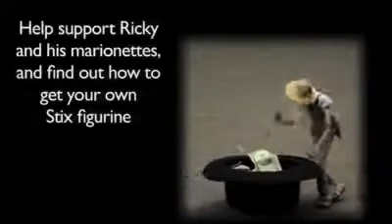Hath ma se whisky ne aankho Ma pain, gujrati song, hit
Alpu, ᴰᴱᵛᴵᴸ